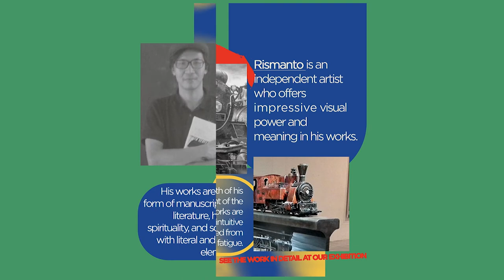Trailer Virtual Exhibition UI ArtX 2020: "Sanggah"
[UI ArtX 2020 Virtual Exhibition: "Sanggah"]

Hi art fellas! Are you wondering on how the virtual exhibition will be?

Don't worry, because the wait is over! The virtual exhibition "Sanggah" is going premiere soon!

Hai sobat seni! Apakah kamu penasaran akan jadi bagaimana pameran virtualnya?

Jangan khawatir, karena penantian sudah berakhir! Pameran virtual "Sanggah" akan premier segera!